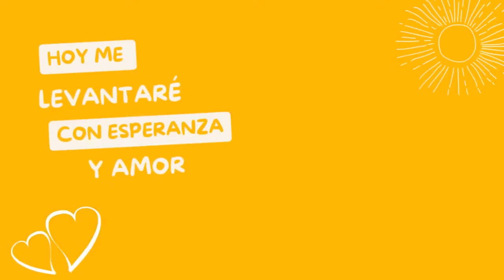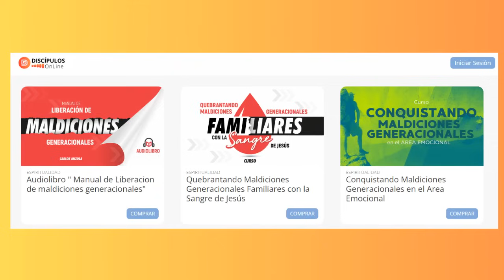🚧Vuelve a abrir el libro📚 | madrugadasdeoracion 2024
Que hermoso ver corazones quebrantados y compungidos ante la lectura de la Palabra de Dios. Esa es la escena de Nehemías 8. Necesitamos volver a asombrarnos con la Palabra de Dios como ellos lo hicieron.

📚🚀Si deseas hacer parte de nuestros cursos, da clic en el siguiente

🔥 Si quieres ser parte del GRUPO DE TELEGRAM ✈️del canal, únete